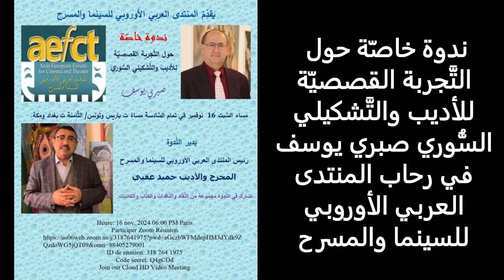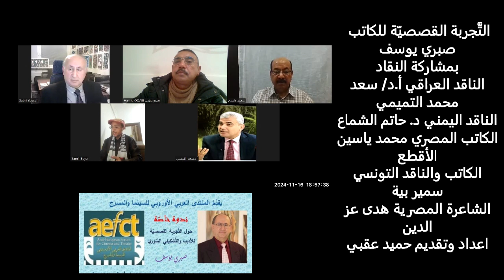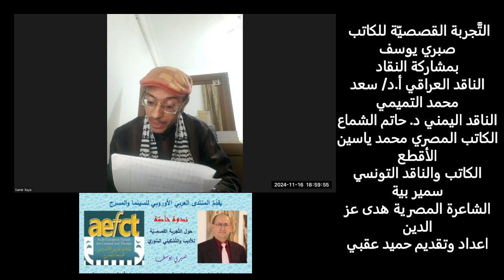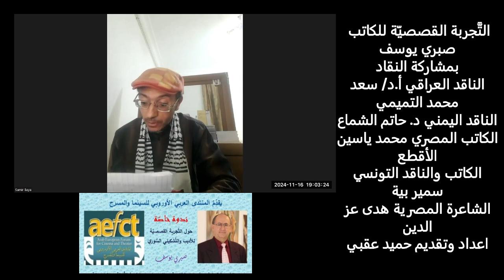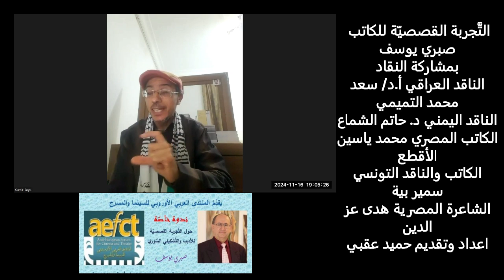التَّجربة القصصيّة للكاتب صبري يوسف ندوة نقدية برحاب المنتدى العربي الأوروبي للسينما والمسرح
بمشاركة نخبة من النقاد

الناقد العراقي أ.د/ سعد محمد التميمي
الناقد اليمني د. حاتم الشماع
الكاتب المصري محمد ياسين الأقطع
الكاتب والناقد التونسي سمير بية
الشاعرة المصرية هدى عز الدين
اعداد وتقديم حميد عقبي
Hamid Oqabi